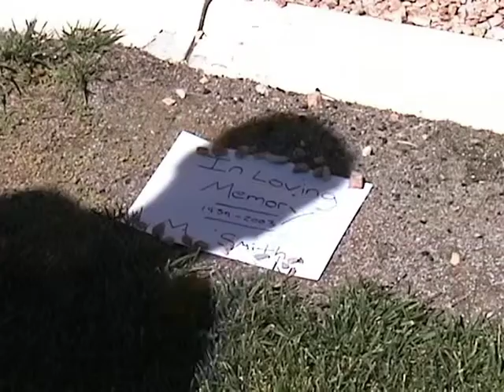Purple Eye: Path to Destruction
In 2003 puple eye was released straight to VHS. But hell its worth a watch Right?